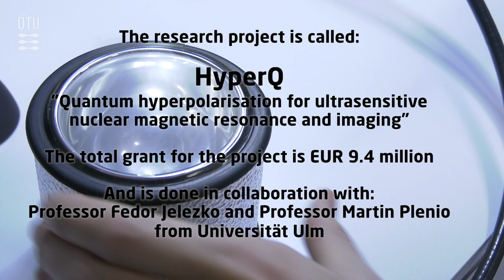Jan Henrik Ardenkjær-Larsen, ERC Synergy grant-recipient 2019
Professor Jan Henrik Ardenkjær-Larsen from DTU Health Tech has received a European Research Council (ERC) Synergy grant to do research in: “Quantum hyperpolarisation for ultrasensitive nuclear magnetic resonance and imaging.”
The grant is distributed between two to four researchers jointly, and the synergy between the researchers’ different scientific competences is to produce new solutions to major scientific problems which the researchers would not be able to solve individually.

The total grant for the project amounts to EUR 9.4 million. From DTU, Professor Jan Henrik Ardenkjær-Larsen from DTU Health Tech receives EUR 3.5 million. In addition, Professor Fedor Jelezko and Professor Martin Plenio from Universität Ulm receive grants for the project.

The ERC project focuses on imaging created through NMR spectroscopy and MRI scans. The two technologies have made it possible to create new knowledge in a number of scientific fields—from chemistry to bioscience. However, their low sensitivity is a challenge. At DTU, the HYPERMAG centre—which is supported by the Danish National Research Foundation—works with a new technology, hyperpolarization, which amplifies magnetic resonance signals by a factor of 10,000 or more. Hyperpolarization makes it possible to use—for example—NMR and MRI for nanoscale trials or for metabolic processes such as those that occur in the body.
In the project, researchers must together develop new quantum mechanical software and technologies for hyperpolarization, which can further amplify the weak magnetic deviations captured by the scanner and target this for biological and medical imaging. In this way, the researchers hope to broaden the areas of application significantly. With access to metabolic processes right down to the smallest details and while they are occurring, new insights can be gained into a wide range of diseases, such as cancer, Alzheimer’s, and the mechanisms behind neurodegenerative diseases.